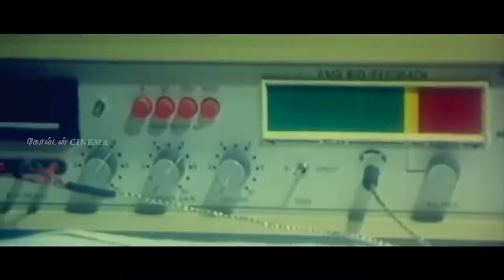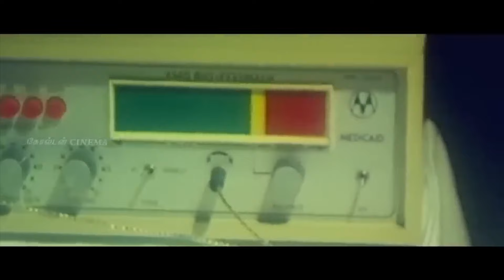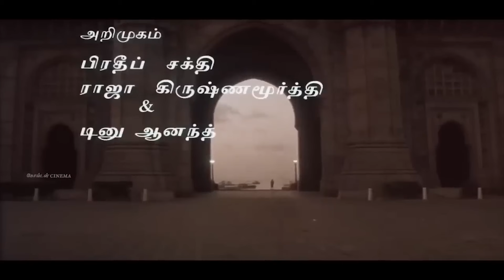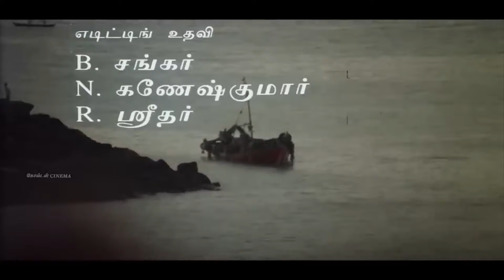கிராமத்து இசையில் இதயம் வலிக்கும் சோக பாடல்கள் | Ilayaraja Soga Padalgal | Sad Songs 80s.